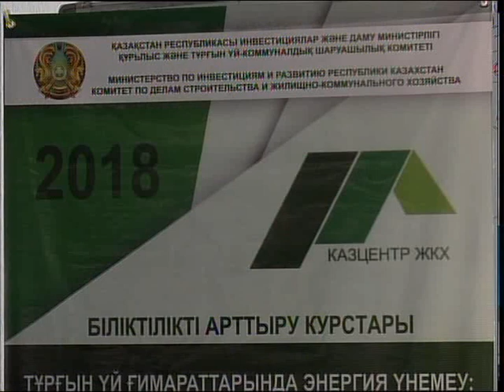В Петропавловске начали бесплатные курсы повышения квалификации для председателей КСК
В Петропавловске начали бесплатные курсы повышения квалификаии для председателей КСК. Всего планируют обучить 3 группы по 25 человек. Места ограничены. Но еще есть время стать участником семинаров. Как на них попасть, расскажет мой коллега Илья Кудряков.